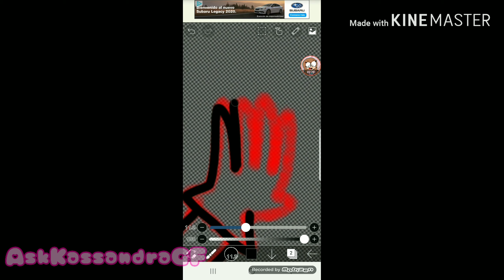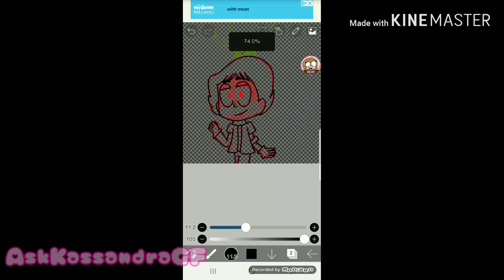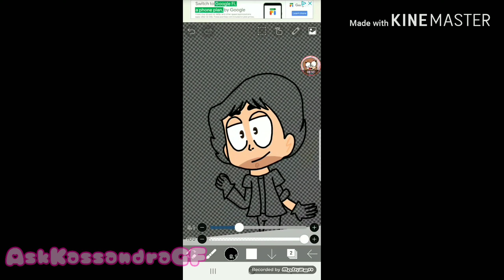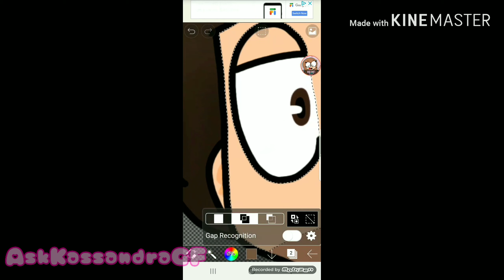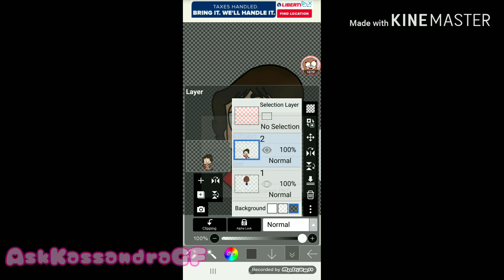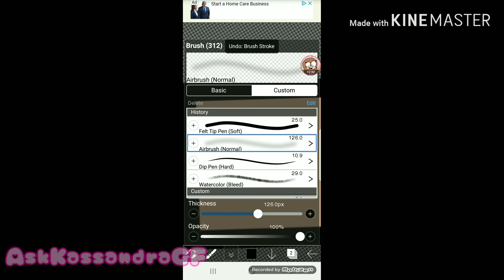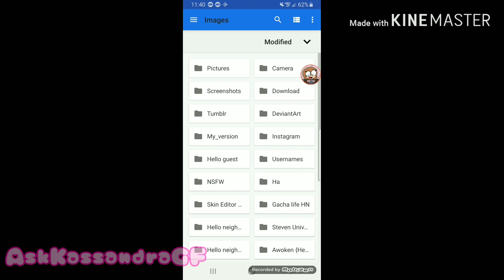Who the neighbor now? {Speedpaint}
JT music fanart again but Hello and goodbye live action version again this is actually a redraw on my 2019 one "The truth villain"  but I made at least dark now, so it doesn't look too dark, like really dark, so that way, you could see it now.